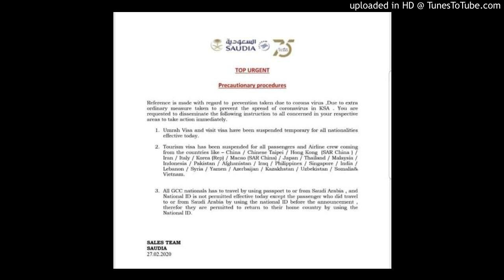khutbah jumuah by shaykh yahya al-hajoori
4 rajab 1441AH / friday, 28 february 2020